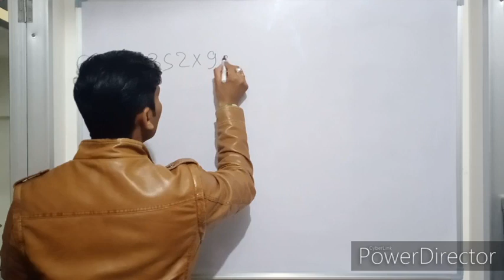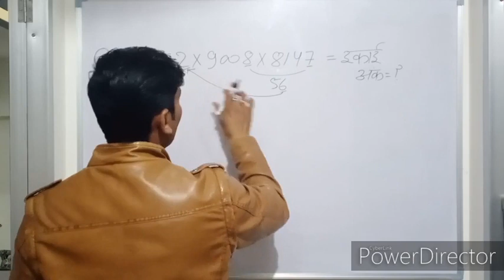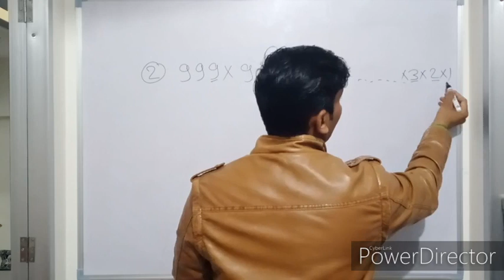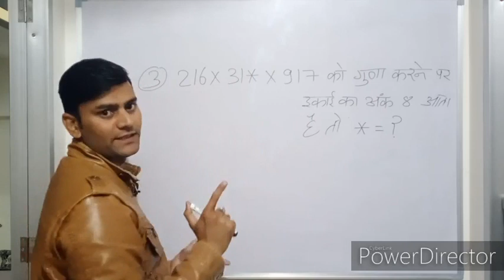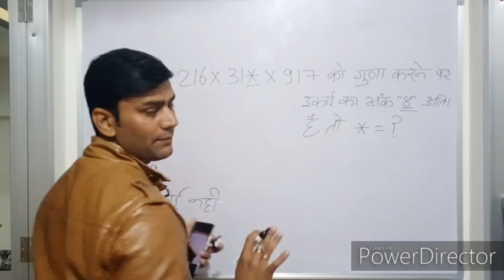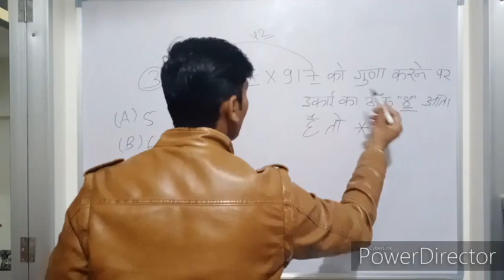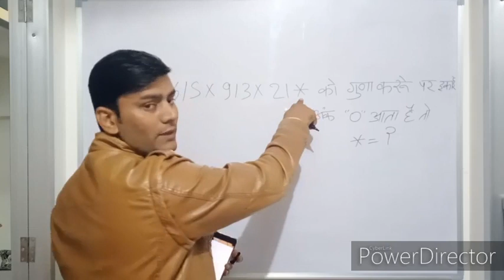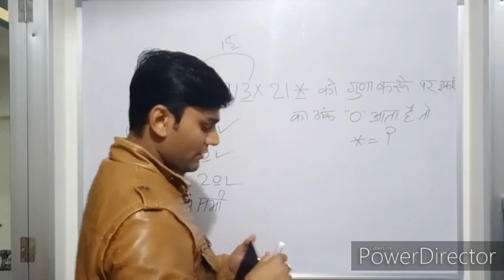इकाई अंक निकाले आसानी से 5 Second me // number system trick मरते दम तक नहीं भूलोगे -in Hindi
इकाई अंक निकाले आसानी से  5 Second me // number system trick

RRB NTPC, group -D, ssc cgl, chsl and other exams ke liye most useful video

maths with Rahul chauhan